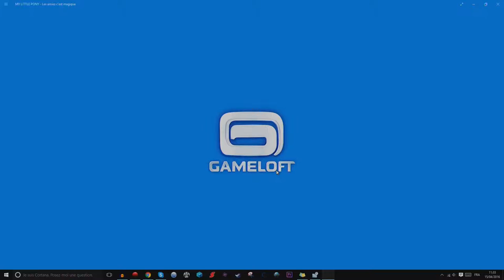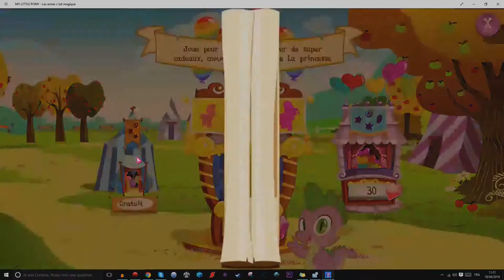ep21 my little pony : les amies c'est magic. le dernier élément enfin!!